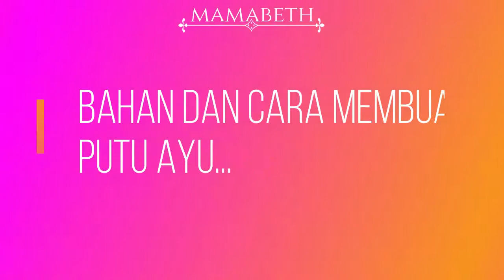Putu ayu gula merah mudah banget bikinnya....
Bahan-bahannya
Bahan A
Kelapa parut    200 gr  ( kelapa yg agak muda )
Gula merah      100 gr

Bahan B
Santan kelapa    175 ml
Garam                 1/2 sdt
Vanili                  secukupnya